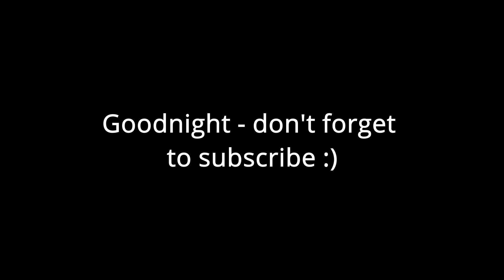ASMR for women (soft spoken positive affirmations)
Hi. This is my first ASMR for women. I hope those positive affirmations are not way too cliche 😂😂

Equipment:
mics: Lewitt 440 pure
audio recorder: Zoom F6
video: Pocophone F1 - front camera
stands: Gravity 4322 B
cables: Bespeco NCMB600
ringlight: RedHead MK-23